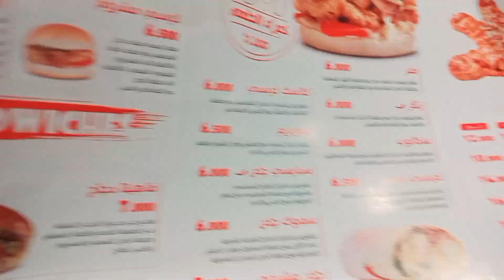رحنا اني والمعلمات لشارع فلسطين حتى نشتري هدايا عيد الطالب للتلاميذ